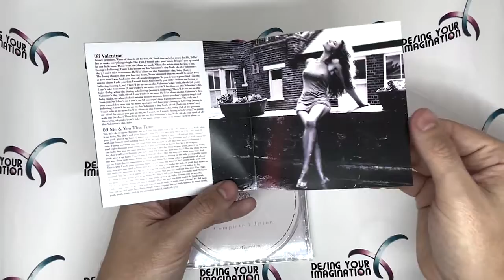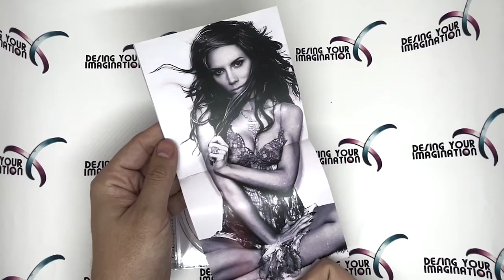Victoria Beckham "Come Together" Complete Edition Unboxing